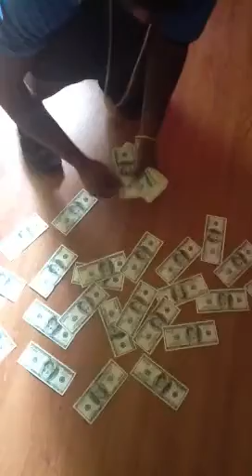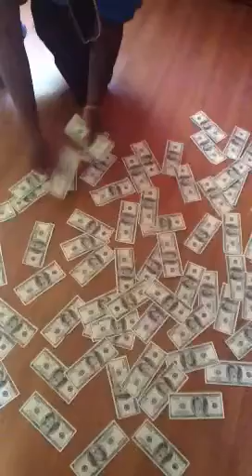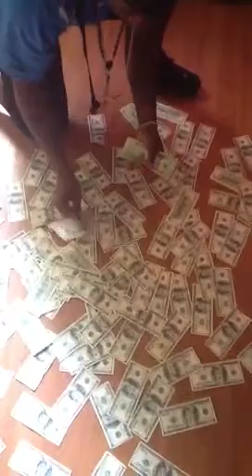Plenty money part 2 one year later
Yo Gotti plenty money